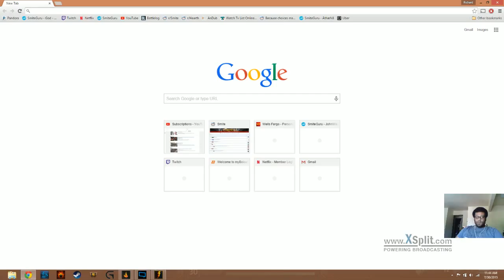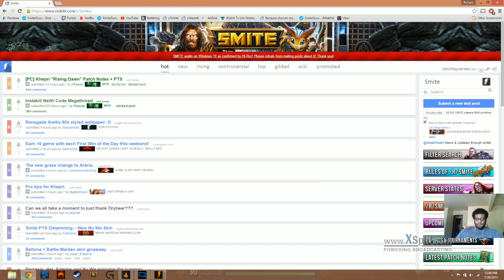Just testing the waters. Here is a quick arena where i FEED lol.